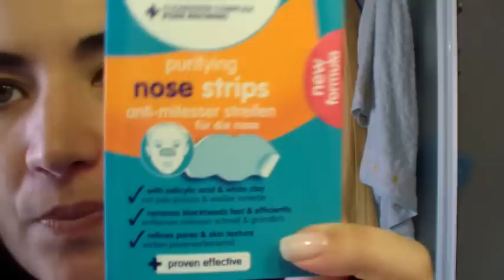Aggiornamento acquisti vecchi e nuovi Parte1